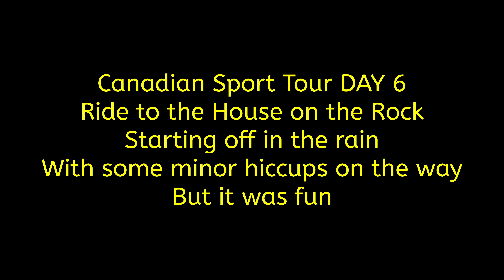Canadian Sport Tour Day 6 Ride to House on the Rock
In this video myself and 4 friends embark on a trip through Canada know as the Canadian Sport Tour (CST for short). This is an annual trip that my friend Dave leads and we explore the unknown on different types of Motorcycles. This is the first video of a series which I will be editing in the coming days where we covered 3,600 miles.

In this Video Dave knocked his Ducati over and Jasmin had difficulties with her Kawasaki. We got it all sorted out and rode to the House on the Rock which is an interesting place in itself.